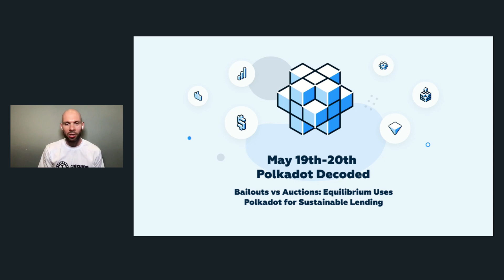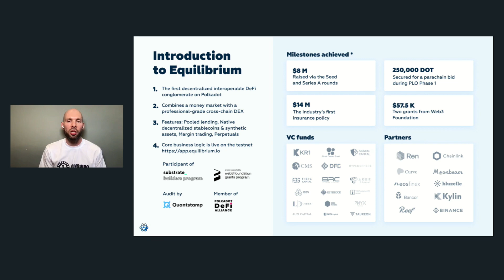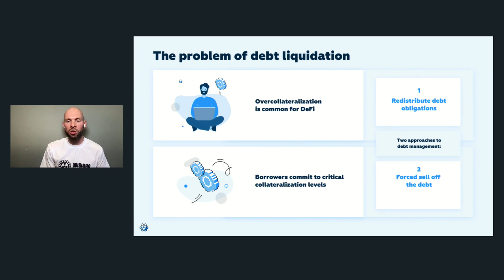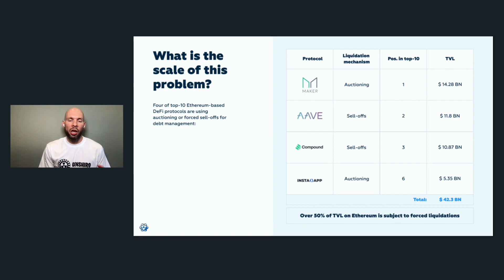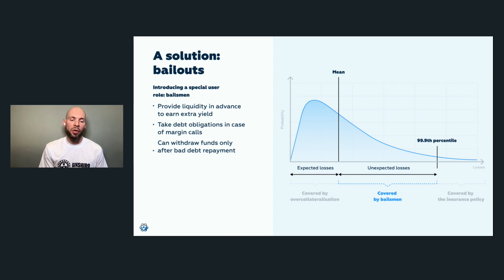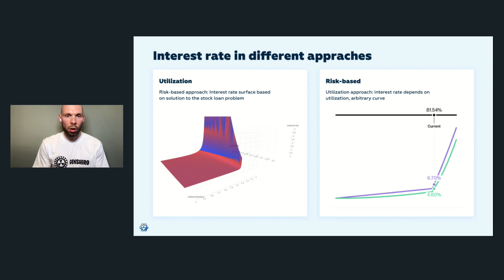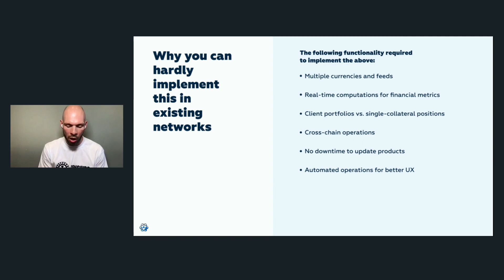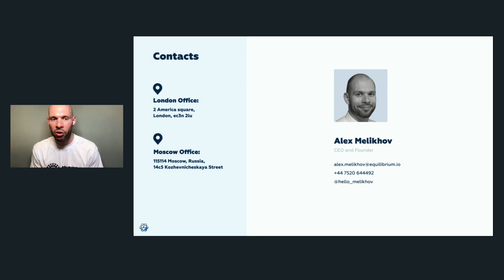Bailouts vs Auctions: Equilibrium Uses Polkadot for Sustainable Lending (Polkadot Decoded May 20th)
Polkadot Decoded (May 19th-20th, 2021)
Stage 2

Bailouts vs Auctions: Equilibrium Uses Polkadot for Sustainable Lending
Alex Melikhov, Equilibrium Defi